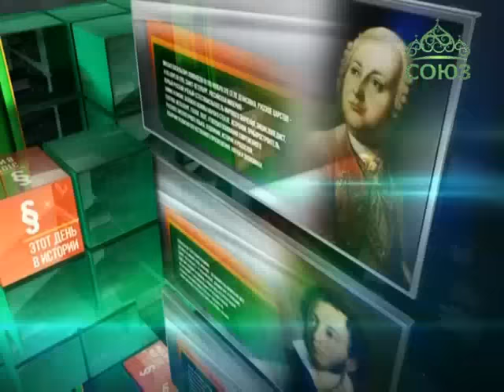Этот день в истории. 9 сентября